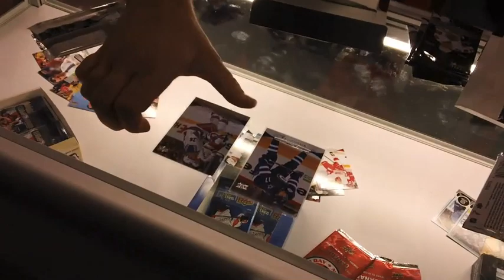How to choose the right Upper Deck Priority Signings pack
Fans at the Sports Cards & Collectibles Expo are treated to an annual promotion from Upper Deck where they can score FREE autograph cards of their favorite NHL stars. It's important to pick the right packs however. Check out how its done!